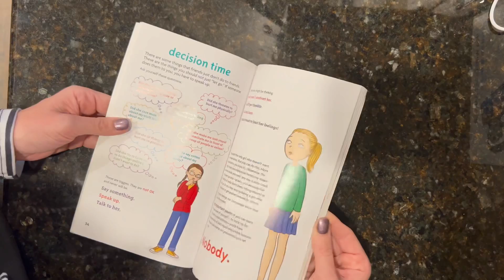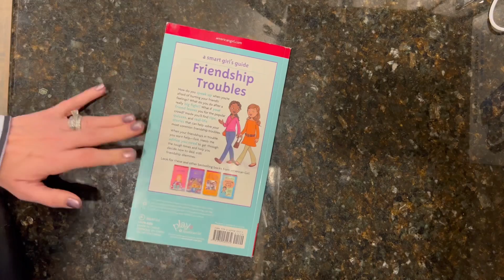American girl, a smart girl’s guide book- Amazon ￼￼shopping review